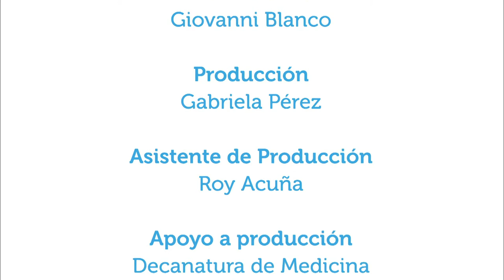Problemas digestivos en la niñez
1feb2016.  ¿Cuáles problemas estomacales son comunes en las niñas y niños? ¿A qué síntomas se debe poner atención para llevarlos al médico?
La doctora Celina Guzmán Acevedo, pediatra gastroenteróloga especialista en nutrición, da respuesta a estas y otras consultas en este capítulo de Vivir Mejor.